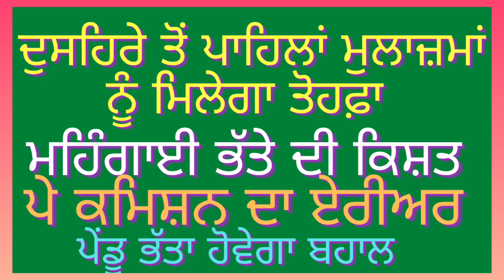6th Pay commission Latest News today | Punjab 6th Pay commission Latest update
6th Pay commission Latest News today | Punjab 6th Pay commission Latest update |
six pay commission latest news | sixth pay commission latest news | punjab pay commission latest salary